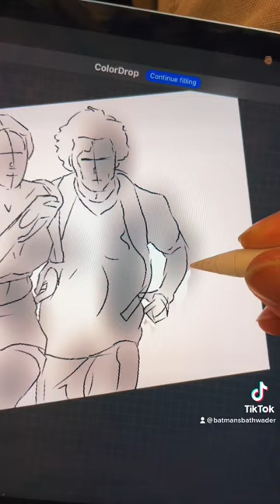Outer Banks Drawing